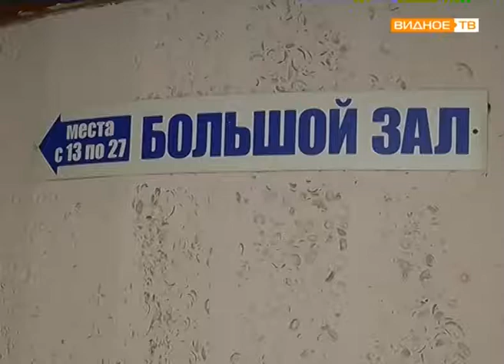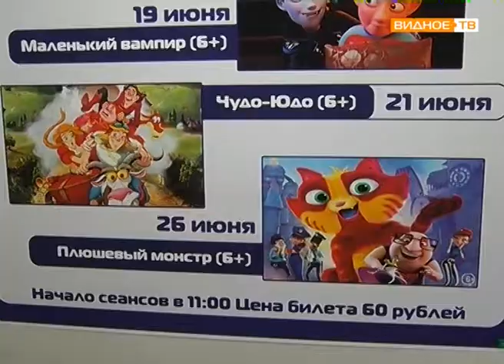"Детские сеансы" - каникулы с кинотеатром "Искра"